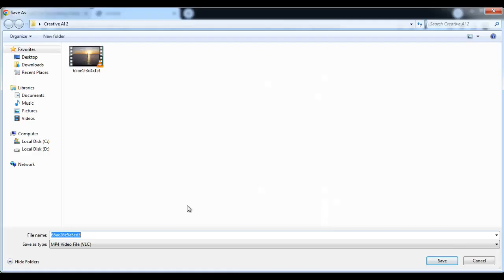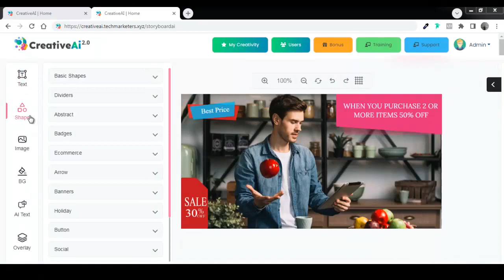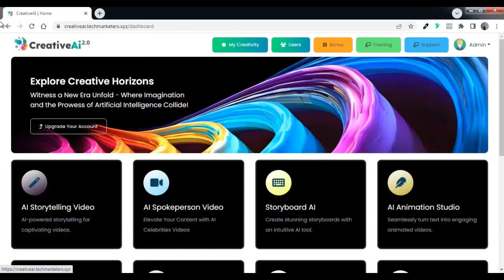CreativeAI 2.0 Review | CreativeAI 2.0 Demo | CreativeAI 2.0 Bonus Discount | CreativeAI 2.0 OTO